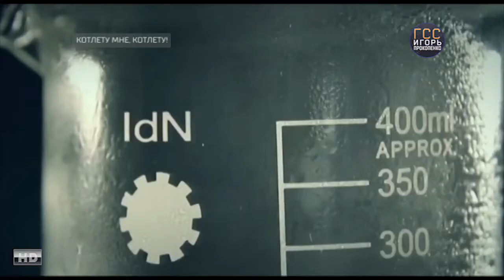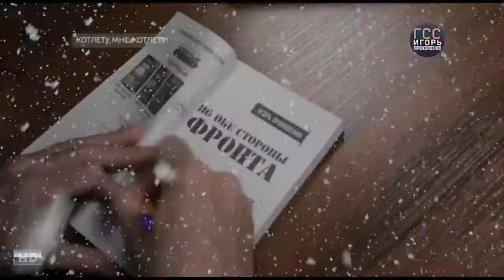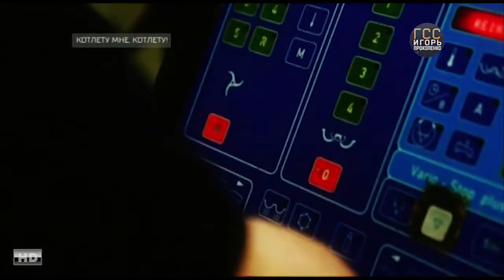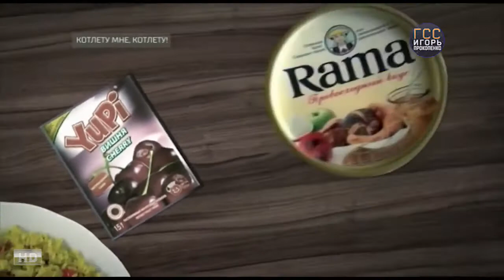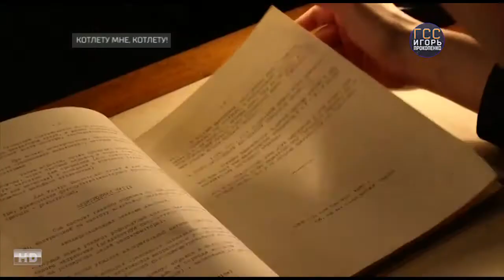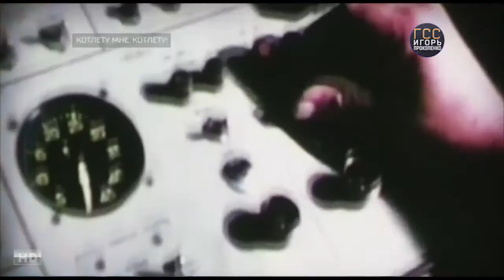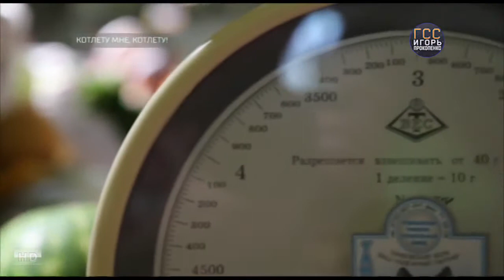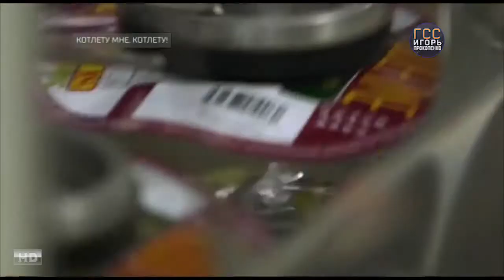Самые шокирующие гипотезы. Выпуск от 16.11.2017 Котлету мне, котлету!